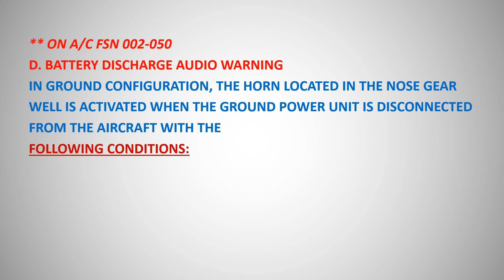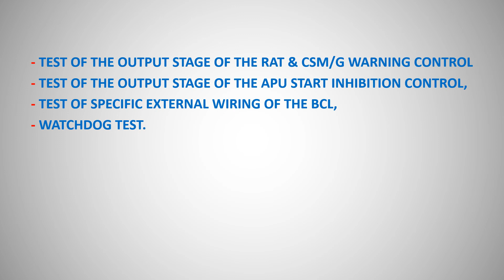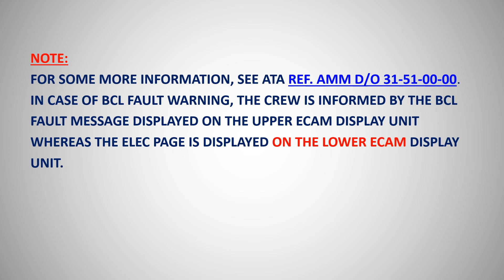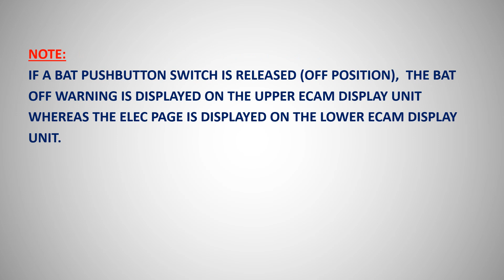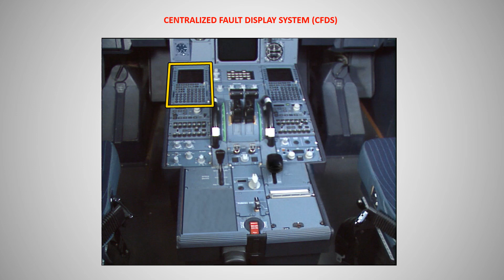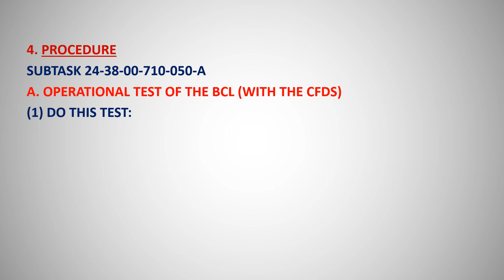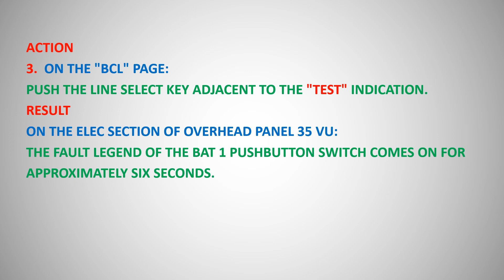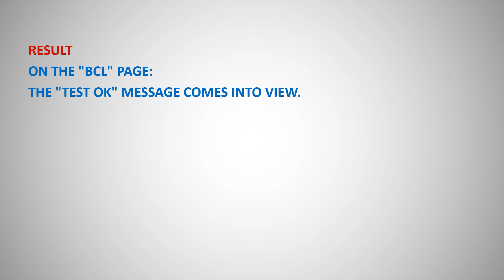AIRCRAFT BATTERIES PART 4 (A3197320/321)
AVIATION WORLD
THE PURPOSE OF THIS VIDEO IS TO INTROCUSE AIRCARF BATTERIES. FOR THIS PURPOSE A319/320/321 AMM - AIRCRAFT MAINTENANCE MANUEL IS USED.
Best Regards
Murat Kilciler B1.1/B1.2 licensed Aircraft Technician
(license No : SHY TR66 5612 )
MUSIC / MELODI
Chris Zabriskie adlı sanatçıya ait I Am a Man Who Will Fight for Your Honor, Creative Commons Atıf 4.0 kapsamında lisanslanmıştır.